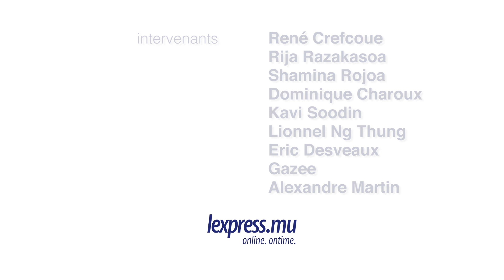Bonne année 2014 !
C'est bientôt le nouvel an. L'occasion pour chacun de souhaiter à leurs proches leurs meilleurs vœux pour cette nouvelle année. L'express.mu est allée à la rencontre du public mauricien pour leur adresser leurs meilleurs vœux et leur demander également leurs souhaits pour cette nouvelle année 2014. Il espère tous qu'elle soit remplie de bonheur, de santé et de réussite. A nos fidèles internautes, bonne année !